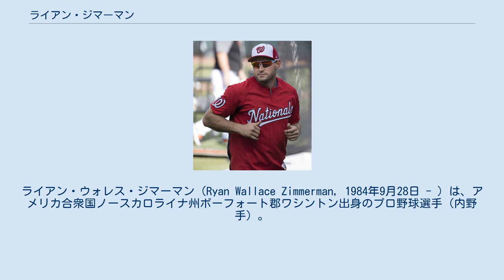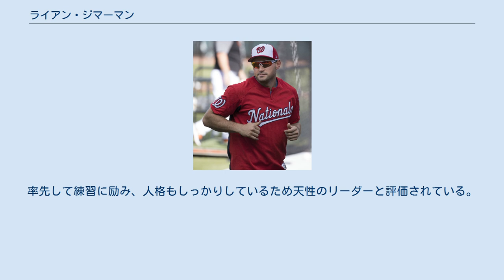ライアン・ジマーマン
ライアン・ウォレス・ジマーマン（Ryan Wallace Zimmerman, 1984年9月28日 - ）は、アメリカ合衆国ノースカロライナ州ボーフォート郡ワシントン出身のプロ野球選手（内野手）。
愛称はMagnum Z.I.、ジム、ミスターナショナル。
 ジョーダン・ジマーマンとは血縁関係はなく綴りも異なる。
 15歳の時にバージニア州のタイドウォーター地区の選抜チームに選ばれた。
そのころのジマーマンは長打力がなく、小柄で遊撃手だった。
当時、二塁手にB.J.アップトン、三塁手にデビッド・ライトがこの選抜チームに所属していた。
バージニア大学在学時から三塁手として活躍。
 2005年のMLBドラフト1巡目（全体4位）で当時ワシントンD.C.に移転したばかりのワシントン・ナショナルズから指名され、プロ入り。
契約金は球団史上最高額となる297万5,000ドル。
A級サバンナ・サンドナッツで4試合に出場し、AA級ハリスバーグ・セネターズで63試合に出場。
両マイナーチームで打率.336・11本塁打・38打点の成績を残し、9月1日にメジャーデビューを果たした。
20試合の出場ながら.397という高い打率を残した。
シーズン終了後の11月に球団は正三塁手のビニー・カスティーヤをサンディエゴ・パドレスへ放出。
同月にベースボール・アメリカによる2006年の有望株ランキングで球団トップの評価を受けた。
 2006年はブラッド・ウィルカーソン（2002年）の新人選手としての球団記録に並ぶ20本塁打を放ち、チームトップとなる110打点をマークし、ナショナルズの三塁はしばらく安泰と言われる成績を残した。
ナショナルリーグで新人選手が1954年以降で100打点を上回るのはマイク・ピアッツァ、アルバート・プホルスに次ぐ史上3人目、47二塁打は新人選手としては歴代2位タイとなった。
また、サヨナラ安打を3本を放ち、9月2日のアリゾナ・ダイヤモンドバックスとのダブルヘッダー初戦で延長11回にサヨナラ四球を記録している。
守備では守備率が.965でスコット・ローレン、アラミス・ラミレスと共に三塁手としてリーグ1位タイとなった。
走塁面でも11盗塁を記録。
新人王の投票ではフロリダ・マーリンズのハンリー・ラミレスとの新人王争いとなったが、わずか4点差の2位に終わり、新人王は獲り逃した。
 2007年は前半戦は右投手から苦手のスライダーを多投され苦しんだが、後半に克服した。
全162試合に出場し、2年連続20本塁打以上となる24本塁打を記録。
守備面では失策こそ23個と多かったものの、三塁手として1位となる守備機会511回を記録（同年のゴールドグラブ賞受賞者の2人、デビッド・ライトは324守備機会で24失策、エイドリアン・ベルトレは426守備機会で18失策）。
 2008年はナショナルズの新本拠地ナショナルズ・パークでの開幕戦となった3月30日の対アトランタ・ブレーブス戦でサヨナラ本塁打を放った。
5月18日のボルチモア・オリオールズ戦で二塁へヘッドスライディングした際に左肩を痛め、その後も出場し続けていたが、5月26日から欠場。
連続試合出場が205で途切れ、6月3日に故障者リスト入りした。
7月22日にメジャー復帰してからは打率.306を記録。
シーズン終了後、年俸調停権を得たジマーマンは、2009年シーズンの年俸として390万ドルを要求し、対して球団側は275万ドルを提示した。
調停を避け、2009年2月20日に1年332万5,000ドルで合意したが、2009年開幕後の4月20日に2009年シーズンから当時の球団史上最高額となる5年総額4,500万ドルで契約延長した。
 2009年は開幕3試合目の4月8日から5月12日にかけて30試合連続安打を記録。
球団史上、ブラディミール・ゲレーロの31試合（1999年）に次ぐ歴代2位。
オールスター初選出を果たした。
シーズントータルでは30本塁打、100打点をクリアするなどキャリアハイの成績を残し、シルバースラッガー賞とゴールドグラブ賞を初めて受賞した。
 2010年は本塁打、打点は前年を下回ったが自身初の打率.300を記録するなど、打率、出...